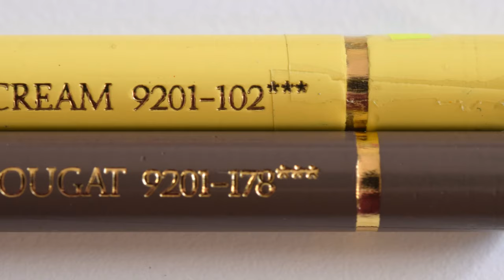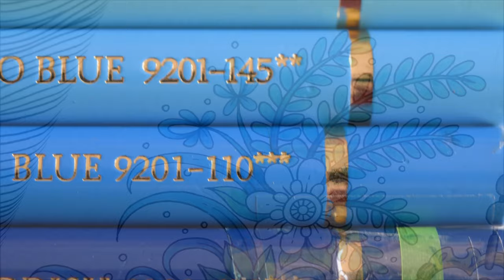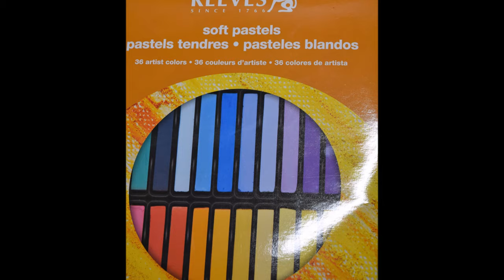Hanna Karlzon - Sommarnatt - The Clock with Polychromos - Part 2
Next Realtimecoloring video. I hope you enjoy it. Subscribes and comments are welcome.
If you have ideas for improvements, please tell me this. I'll try to consider that in my next Video.

Book: Hanna Karlzon - Sommarnatt
Pencils: Faber Castell - Polychromos, Softpastels / Uniball Signo / Softpastels by Reeves and Faber Castell

Pencils I used

Plant Combo 1:
-158 (handle)
-163 (handle)
-112
-171

Plant Combo 2:
-158 (handle)
-163 (handle)
-161
-162

Flower Combo 1:
-158 (handle)
-163 (handle)
-154
-153
-156
-Uniaball Signo

Flower Combo 2:
-151
-110
-145
-154
-Uniball Signo

Flower Combo 3:
-120
-146
-140
-143
-Uniball Signo

Tendril:
-154
-156
-155
-153

Pearls:
-102
-178
-Uniball Signo

Background:
-Reeves Softpastels (light blue)
-Faber Castell Softpastels (dark blue)